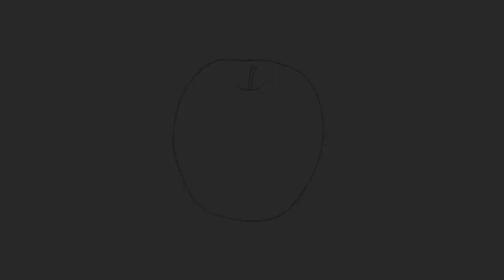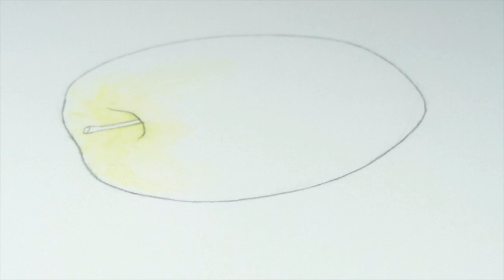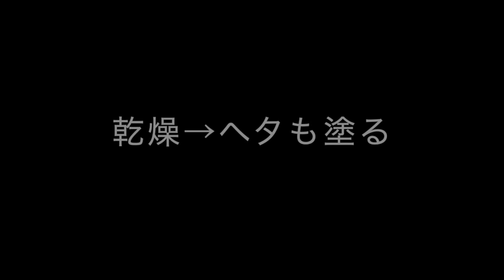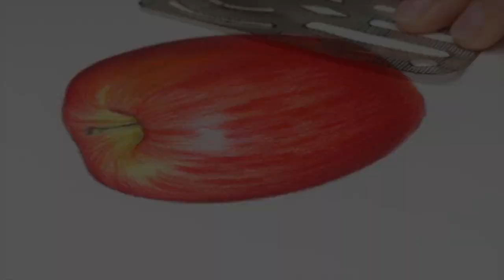Drawing Apple | Watercolor pencils | 水彩色鉛筆 | リンゴを描く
チャンネル運営の原動力になってます。本当に感謝！

0:05 下描き
1:02 下塗り
5:36 仕上げ塗り
15:14 影塗り
16:18 ハイライト（今回は消しゴム使います）

水をつける時は、リンゴの形に沿って、思い切りよくザクッといきましょう！
少しくらいムラになっても大丈夫。仕上げ塗りをすれば目立たなくなります^^

【水彩色鉛筆】uni WATER COLOR(三菱鉛筆 ユニ ウォーターカラー)

【紙】maruman vifArt(マルマン ヴィフアール水彩紙 細目)

Amazonアソシエイト・プログラムの売り上げは、このチャンネルを続けていくための活動費とさせていただきます。